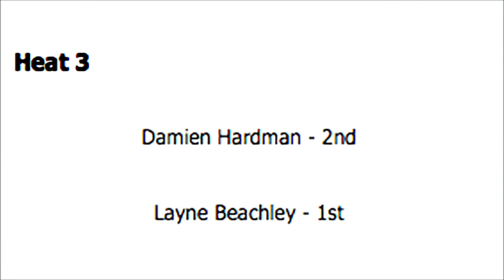Singlefin MSF - Layne Beachley - Channel Islands Surfboards